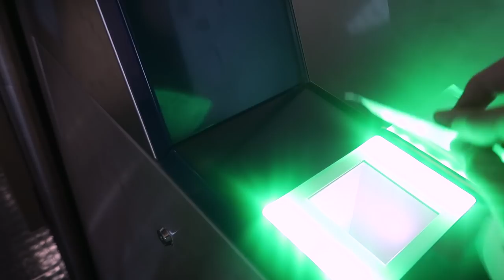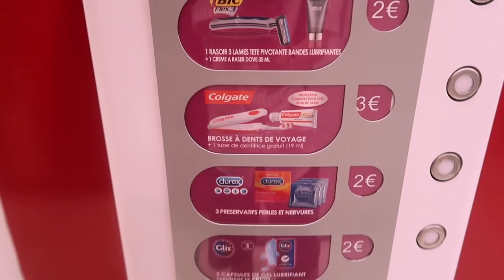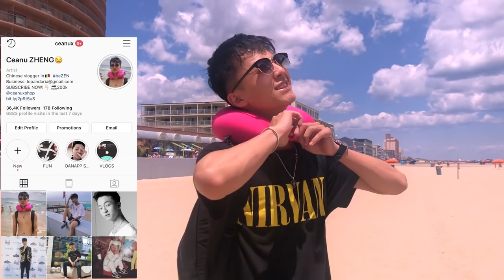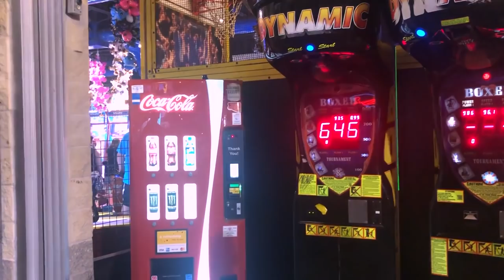M-AM MUTAT IN AMERICA !!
Primele zile aici si deja iubeeesc locu' acestaa !